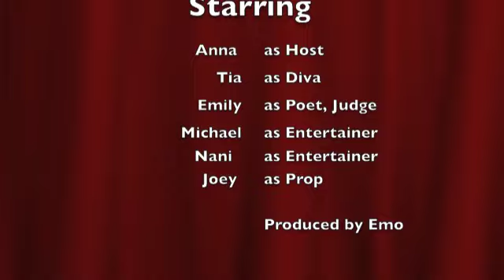Asians Got Talent 2011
Summer 2011
Cousins